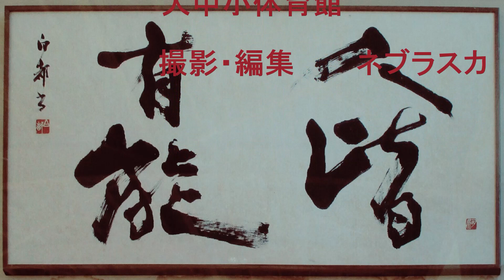230114.郡剣連週末稽古会.約束稽古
2023年01月14日（土曜）大中小学校
大中一心館道場　３名 参加